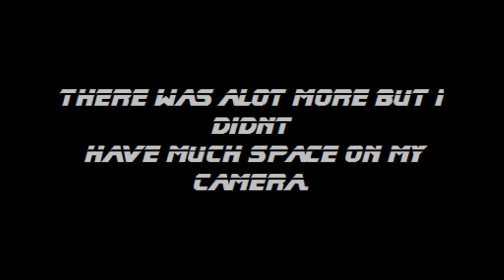HARLEM NYC FIREWORKS LIVE ON THE AVE JULY 4TH 2011 - MEL PRO. DUCTIONS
HARLEM GOING HARD ON THE AVE FOR THE 4TH OF JULY. SPENT THOUSANDS TO MAKE IT LOOK LIKE BATTERY PARK Sh%T...LOL THE SONG IS BY GUYS FROM 8TH AVE ,EAZY MONEY,GEEDAMAN AND THE FULL SONG ALSO FEATURES POST.